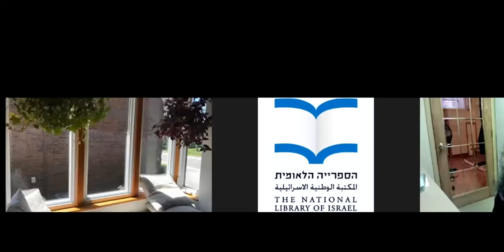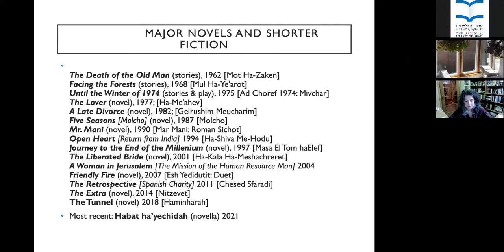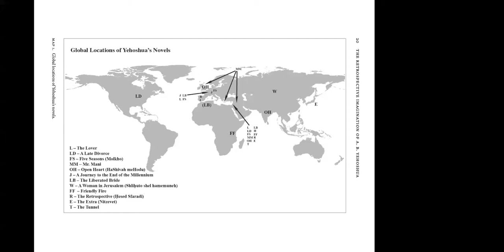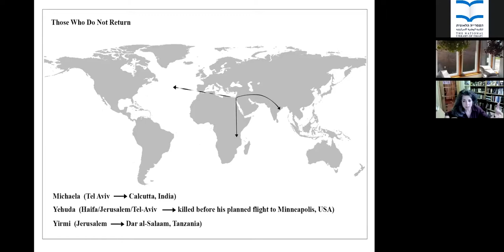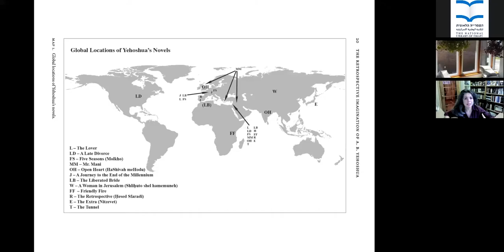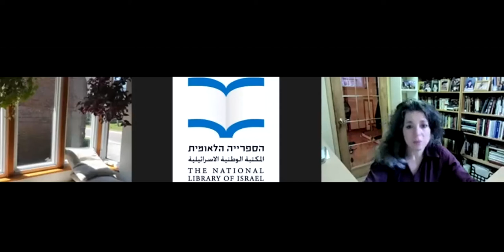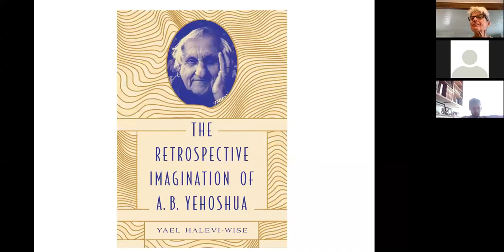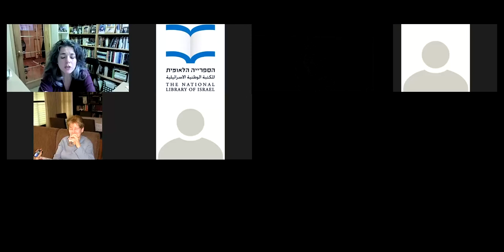The World According to A.B. Yehoshua Yael Halevi-Wise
A Fine Line between Dispersion and Globetrotting: The World According to A.B. Yehoshua

Yael Halevi-Wise, McGill University in Montreal
Chair of the Department of Jewish Studies and Associate Professor of English Literature